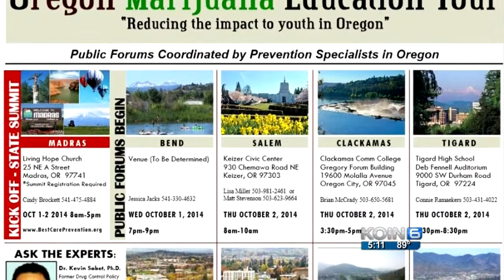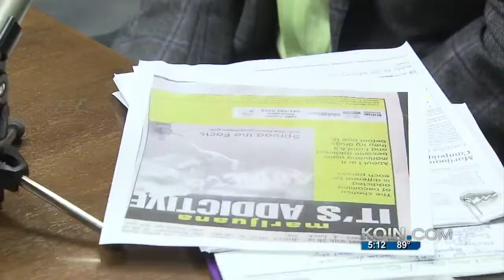Blumenauer: Check tax money misuse on anti-pot campaign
Rep. Earl Blumenauer wrote a letter to the leaders of two federal drug agencies asking for the investigation.